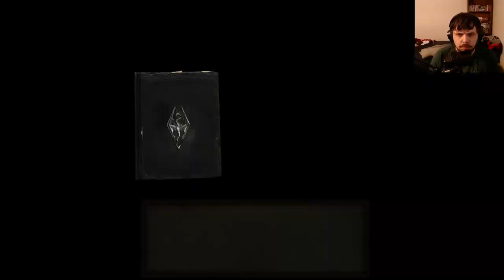Skyrim Special Edition Playthrough | Part 3